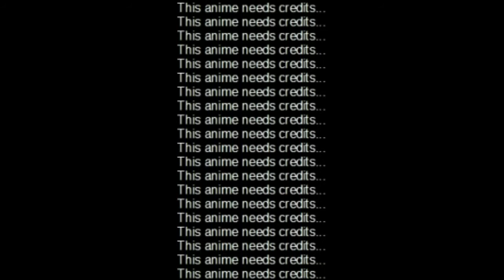Madness Cubed #6 Chapter 1 Mission 5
Tank i guess...